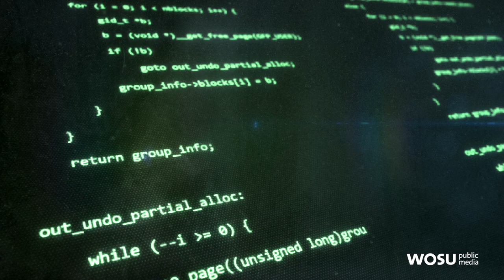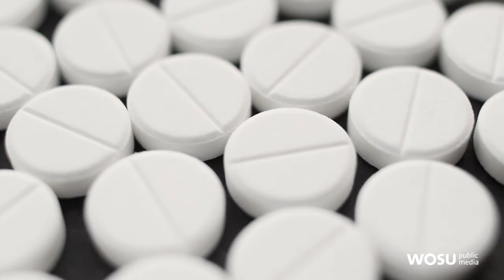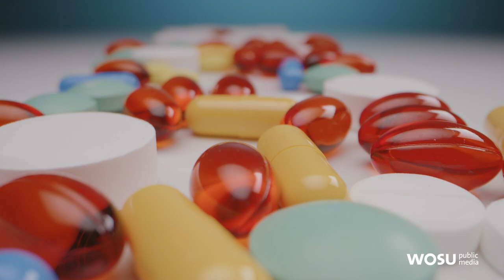AI Technology for Healthy Aging: QED with Dr. B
Artificial Intelligence has seen a surge in the past decade, and Dr. Ronjon Nag is hopeful that it can contribute positively to helping humans age better. Explore the possibilities of using artificial intelligence in drug discovery and more.